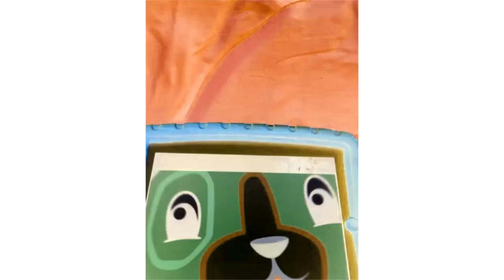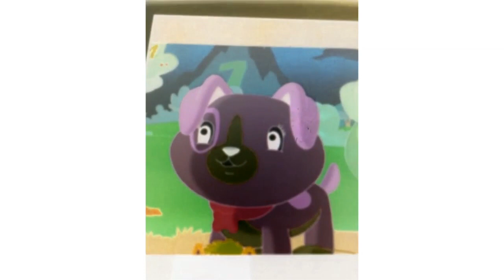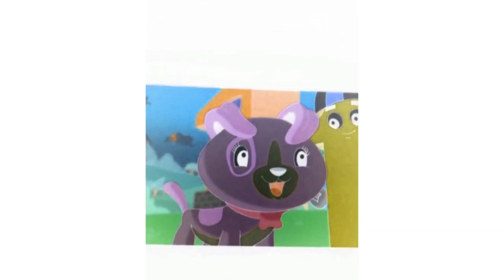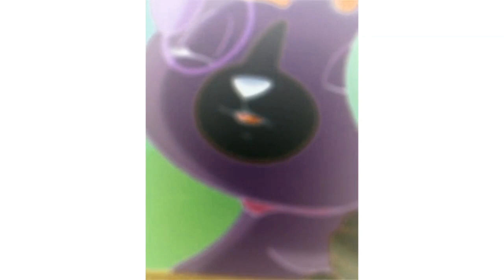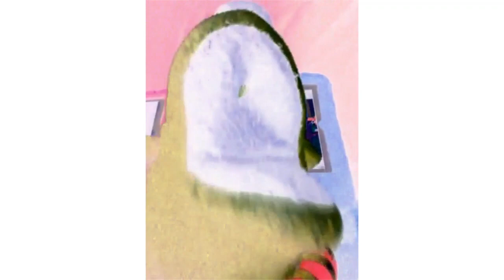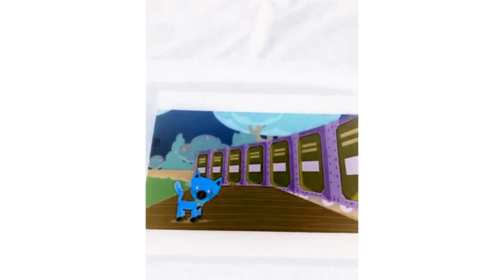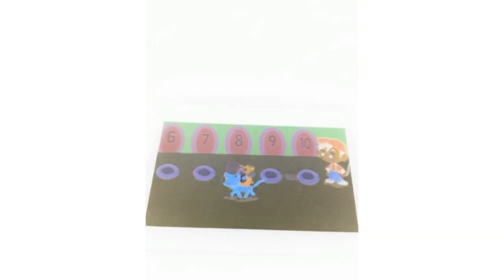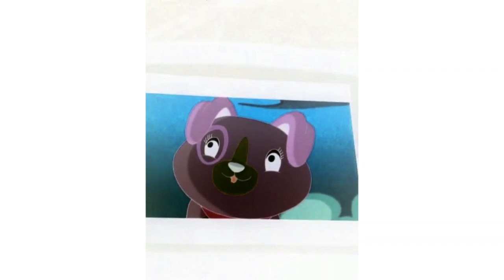Scout And Friends Number Land